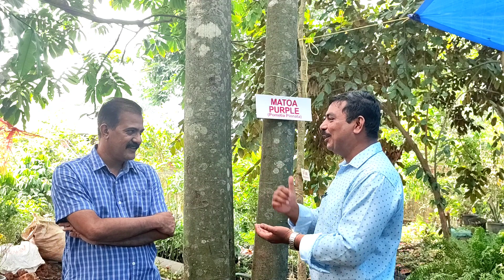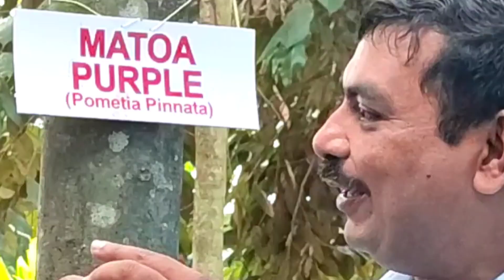റംബൂട്ടാനേക്കാൾ മധുരമുള്ളതാണോ മട്ടോവ?Matoa Fruit Malayalam/Fruit And Vegetables/Fruit/Matoa Fruit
Query solved
Matoa Fruit Malayalam
Fruit And Vegetables
Exotic fruit matova
Exotic fruit Matoa
മട്ടോവ
Veliyath Gardens ph number 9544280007